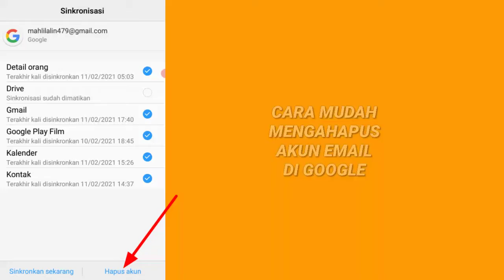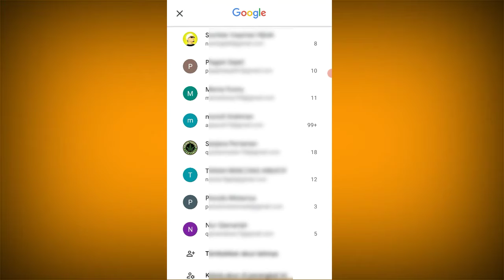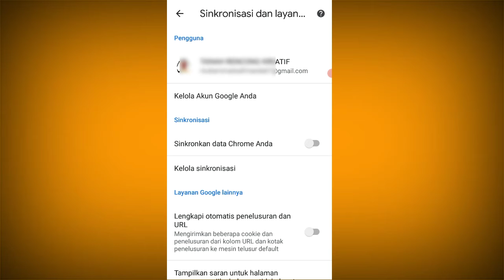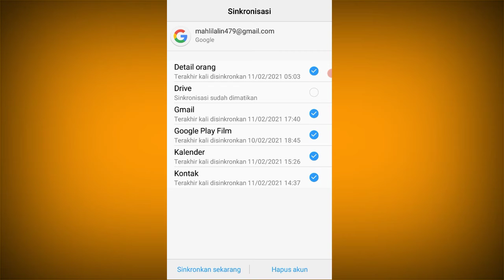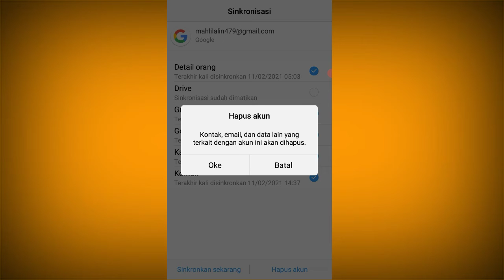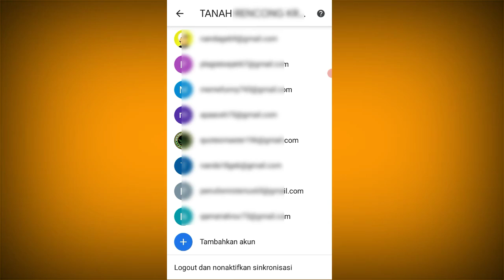Cara mudah hapus akun email di google terbaru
Tutorial tentang Cara mudah hapus akun email di google terbaru